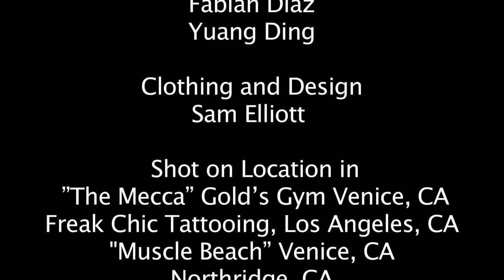RICH PIANA- EATING FOR TRAINING